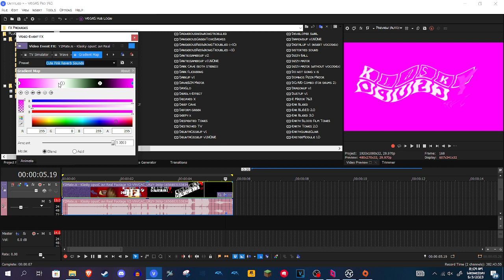How to make CutePinkReverbSounds